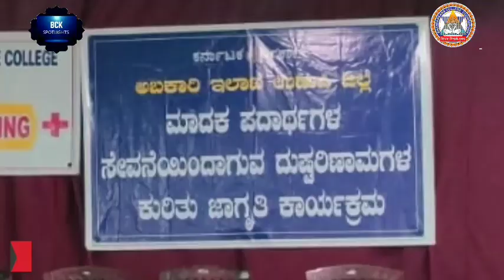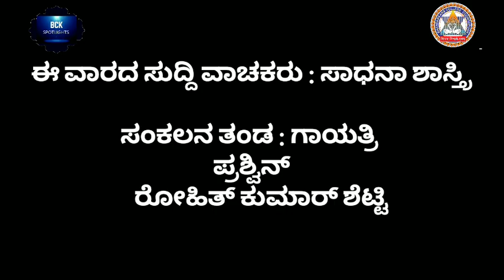BCK Spotlight By Department Of Journalism